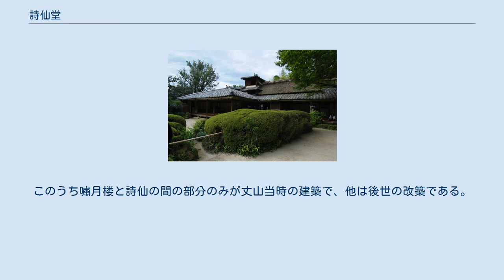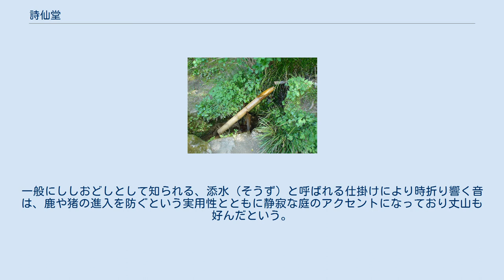詩仙堂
詩仙堂の添水 詩仙堂（しせんどう）は、京都市左京区にある、江戸時代初期の文人石川丈山の山荘跡。
現在は曹洞宗の寺院でもあり丈山寺という。
 詩仙堂は徳川家の家臣であった石川丈山が隠居のため造営した山荘である。
名前の由来は、中国の詩家36人の肖像を掲げた詩仙の間による。
 詩仙は日本の三十六歌仙にならい林羅山の意見をもとめながら漢晋唐宋の各時代から選ばれた。
肖像は狩野探幽によって描かれ詩仙の間の四方の壁に掲げられている。
 詩仙堂は正確には凹凸窠 (おうとつか) という。
凹凸窠とはでこぼこの土地に建てられた住居の意味であり、建物や庭園は山の斜面に沿って作られている。
 丈山は詩仙の間を含め建物や庭の10個の要素を凹凸窠十境と見立てた。
 寛永18年 (1641年)、丈山59歳の時に造営され、丈山は寛文12年 (1672年)、90歳で没するまでここで詩歌三昧の生活を送った。
 「小有洞」という門をくぐり、竹林の中の道を行くと、石段の上に「老梅関」という門があり、その先に詩仙堂の玄関がある。
玄関上は3階建の「嘯月楼」となっており、その右手 (西側) には瓦敷の仏間と六畳、八畳の座敷、左手には四畳半の「詩仙の間」、「読書の間」など多くの部屋がある。
このうち嘯月楼と詩仙の間の部分のみが丈山当時の建築で、他は後世の改築である。
 庭園造りの名手でもある丈山自身により設計された庭は四季折々に楽しむことができ、特に春 (5月下旬) のサツキと秋 (11月下旬) の紅葉が有名で観光客で賑わう。
縁の前に大きく枝を広げた白い山茶花も見所のひとつ。
一般にししおどしとして知られる、添水 (そうず) と呼ばれる仕掛けにより時折り響く音は、鹿や猪の進入を防ぐという実用性とともに静寂な庭のアクセントになっており丈山も好んだという。